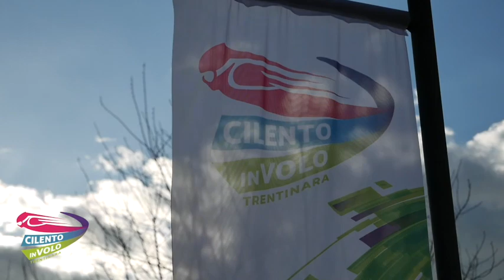14 isabella 02 07 22